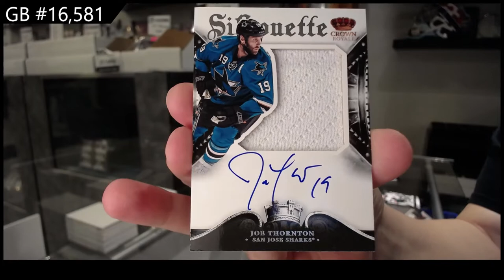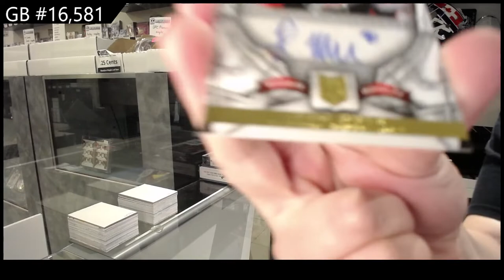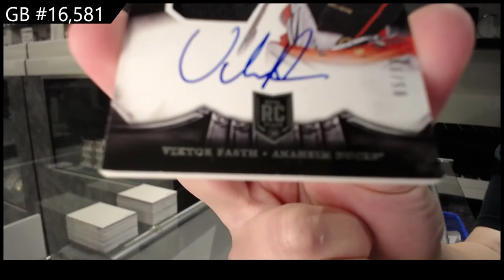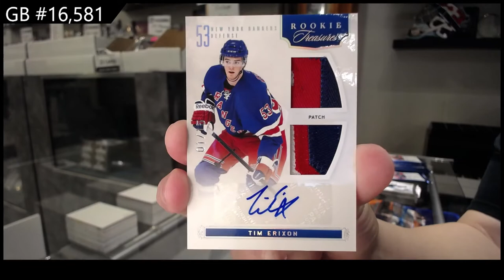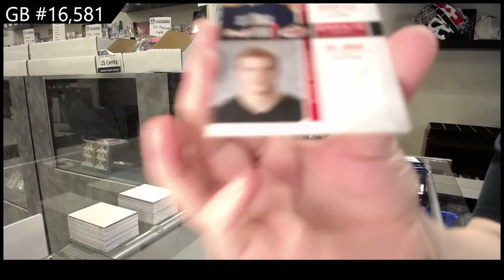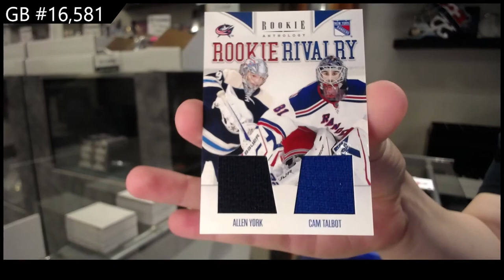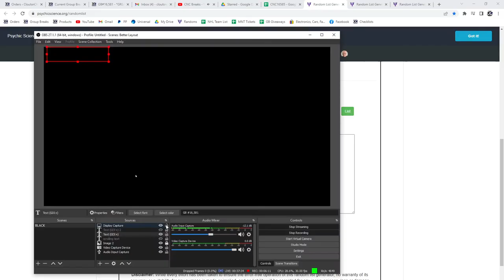11-12 Panini Rookie Anthology & 13-14 Panini Crown Royale Hockey 3 Box Break - C&C GB #16,581